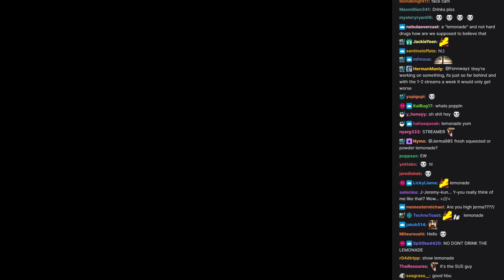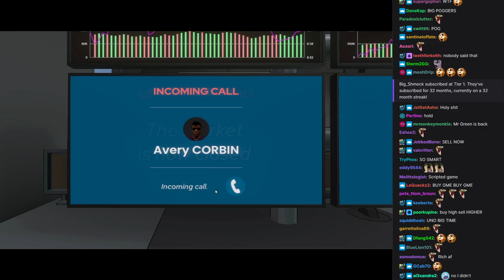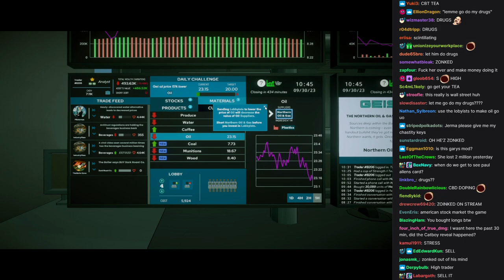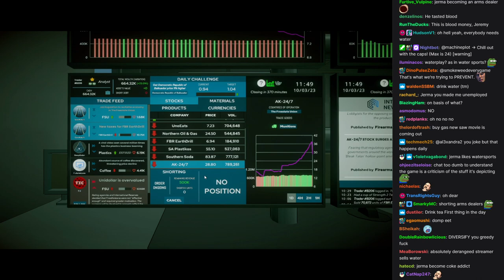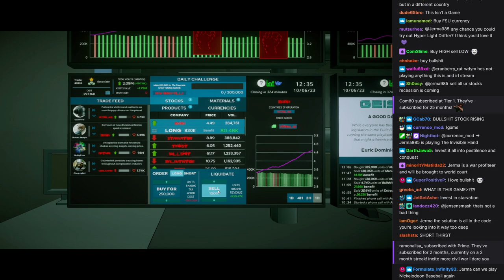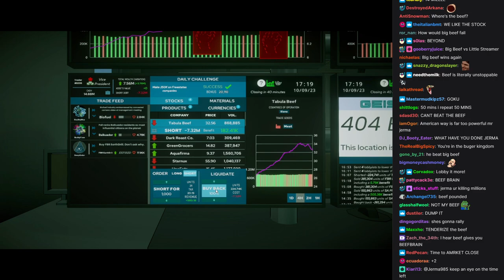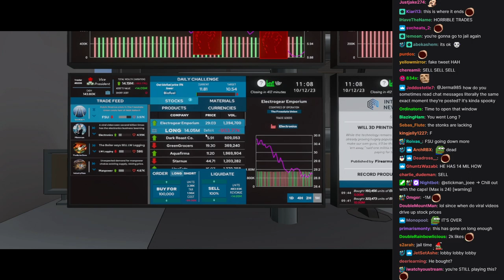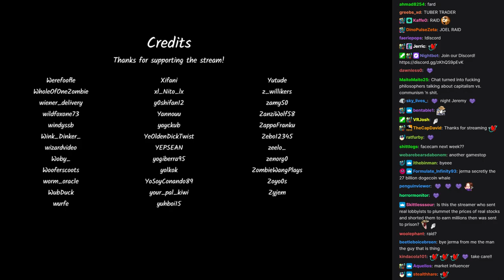Jerma Streams [with Chat] - The Invisible Hand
The original title of this stream was "Looking for Grandma's Antiques", and was originally streamed/recorded on May 8, 2021.

This video is part of a larger stream that goes

0:00 Start of Stream
0:46​ The Invisible Hand
4:17:20​ End of Stream